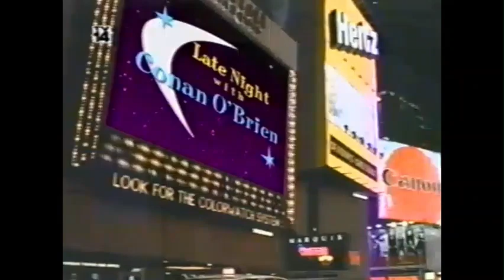Late Night monologue September 10, 1997